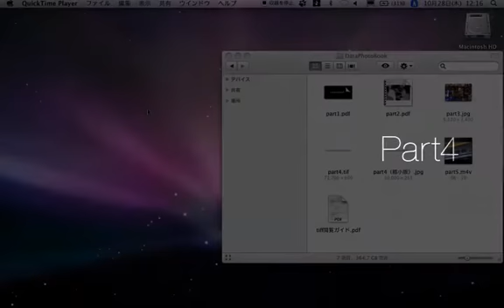part 4_Tokyo Live (Tiff/119P)